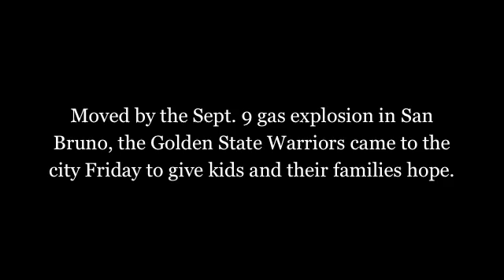Warriors Coach, Player Pay A Visit to Boost Kids' Spirits in Wake of Sept. 9 Disaster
Head coach Keith Smart and forward Reggie Williams came to City Park Friday to speak to kids and give them hope following the Crestmoor disaster.